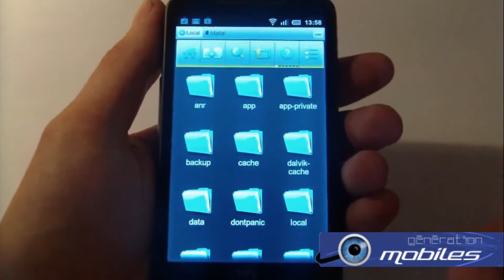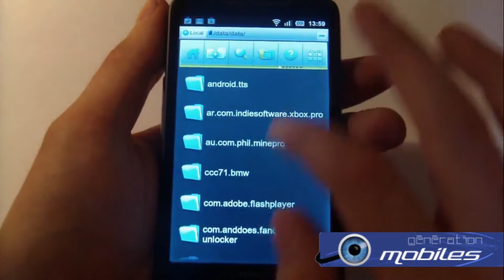TUTO_Comment accéder au root grâce à ES File Explorer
Appli Android